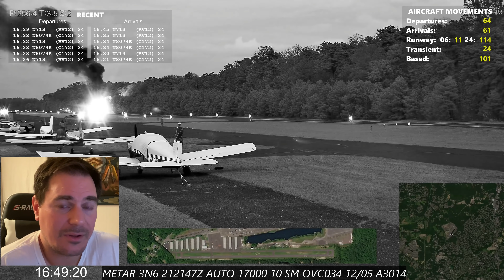Cessna 172 Crash at Old Bridge Airport 11/21/2021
EDIT: I've removed the first name of the pilot from the audio at the request of his family.  I've also read reports that he was a minor, though other reports stated 18.  The edits do not take away from the goal of the video and that is to show why it is important it is to practice go-arounds and power-on stall recovery -- even though students typically find stalls unsettling.

Surprisingly, everyone is safe, though with minor injuries.  This was a student pilot performing some pattern work.  I witnessed his prior landing while on the ground and gave him a couple good words.. it was a nice, buttery smooth landing.  However, the last landing resulted in a bounce and a failed go-around.  I landed past the scene and was first on site with a fire extinguisher - but by that point, the pilot was safe and the aircraft was an obvious loss.  N8074E is no more.

It is clear what happened here.  The real question will by WHY did it happen.  The NTSB will look at all aspects of this which will probably include pilot error, training deficiencies, maintenance history, etc.